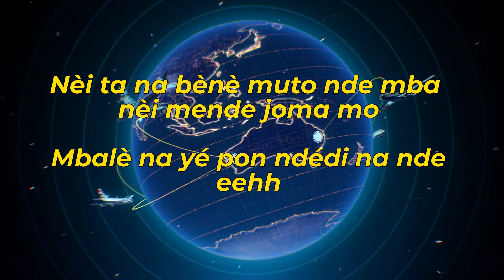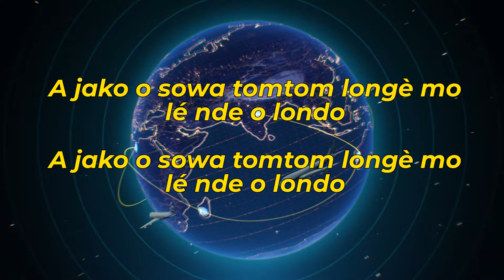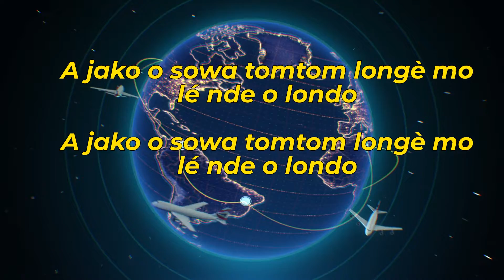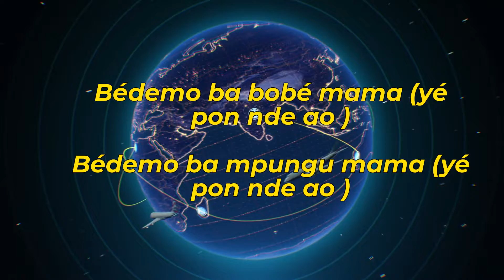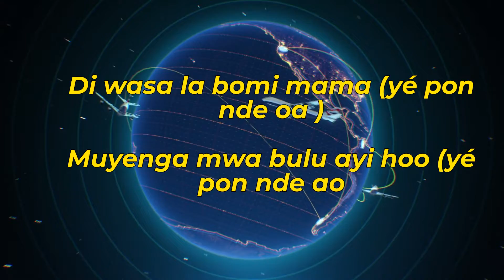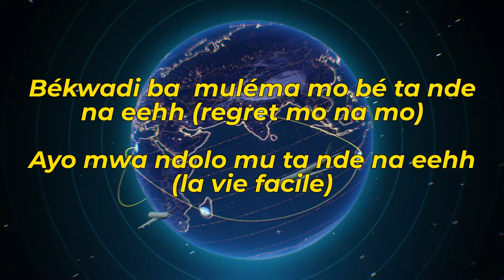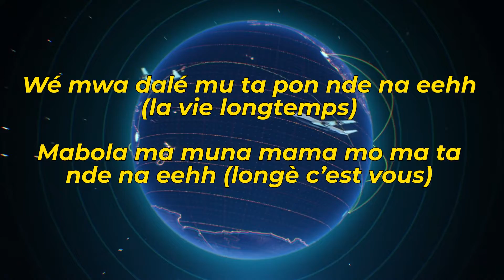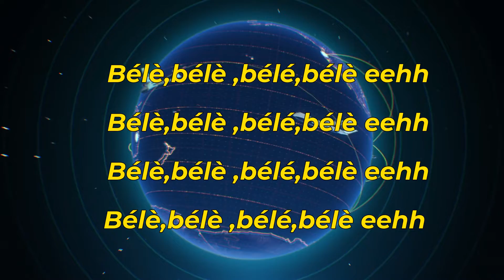EMILE KANGUE- Je Plains Ton Sort (Lyrics/Paroles)